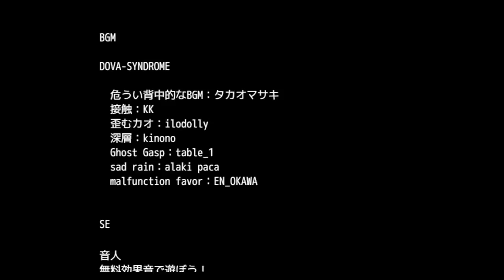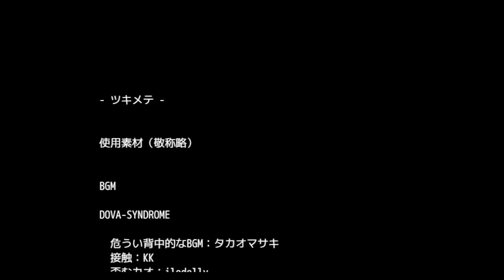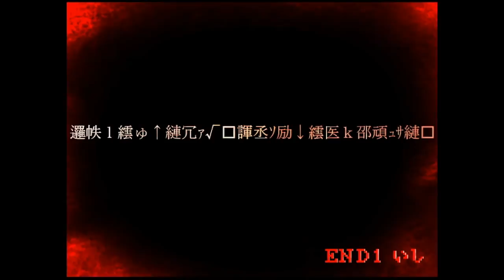【ツキメテ】あけましておめでとうございます 2019年一発目のホラーゲーム実況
ツキメテってアケオメと響きにてませんか？

《あらすじ》

私、は見知らぬ建物の中で目を醒ましました。暗く汚れたその場所は長らく人間が訪れて居ないような廃屋でした。自分のすぐ後ろにある扉は開きません、固く閉ざされています。幸いにも建物の中は複雑な構造ではありませんでした。道なりに進むと長い廊下に三つの施錠された扉、その奥にはこれまた施錠されている出口らしき扉がありました。とにかく鍵を探し出さなければなりません。しかしそこには私以外にも誰かが居るようでした。背後から声が聞こえます、その姿が目の前を掠めます、しかしはっきりとは対峙できないまま。鍵は鍵の形をしていませんでした。知れば知るほど、扉が開きます。

終わりの形が絶望なんて、一体誰が決めたのでしょうか。